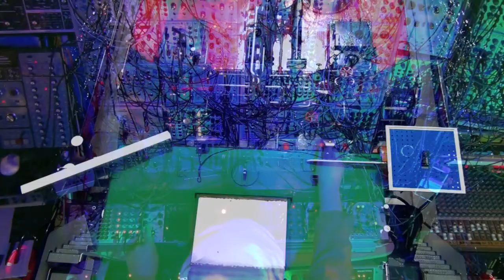helmsman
4ms Peg, QCD² / Expander², QPLFO, RCD²,VCA Matrix
Analogue Systems RS100²,RS110²²,RS 360²,RS500e²
Arp Odyssey white noise
Bananalogue Serge VCS
Cyndustries Zero Oscillator
Doepfer R2m,  A114,A118, A134²²,A141, A143-2/9,A148,A149-1
A151²², A160/161/162, A175²²,A185-2'², A 138a²²b²²c²²²
Electrix Warp Factory Vocoder
Flame Chord Machine²,FX16,Talking Synth Module²
foh choices
Make Noise Brains,Pressure Points² ~ QCD time divisions
Maths²,moddemix²²,Optomix,QMMG,René, Wogglebug²
Malekko Anti ²² ,Uncle³,Jag
Moog Taurus 2,Freqbox ²²,MP201
Oberheim Sem
Roland SVC 350 Vocoder,System 104 Sequencer
Simmons clap trap
SSL Modulation Orgy
Tip Top Audio Z8000 manual voltage source
Toppobrillo,Quantimator²(aolian), Sportmodulator,TWF²
Logic masterclock to Kenton Pro 2000²,QCD²,Peg
FX :Alesis 3630,Boss VF1,BSS DPR 402,
Lexicon PCM 80, Line6 Echopro,
Red Federation BPM FX Pro, TC M3000
mackie the mixer³
morse key to A160/161for TSM² - Vocoder² switch
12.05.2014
video # 1024